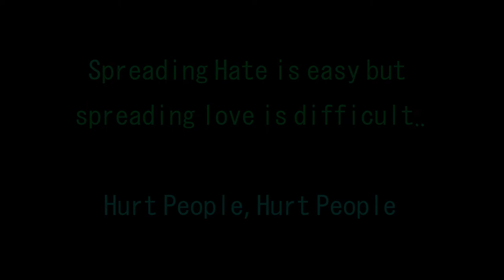To the haters.. | Cinematic video | Aditya Vlogs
Today was just a day of cinematic videos and tried to reply to the haters and their work.

The next video will be up on 19th April 9:00am since i have to do some travelling on monday,16 and on tuesday i need to study for 18nth's exam.. haha..

Thanks to Saumya Pathak, Karthik Kt, Rahul Jain for supporting me.

Special thanks to Divya Nalam and Srishti Vaidya for such awesome suggestions which i really appreciated..

Equipment I use:
Gear: Alligator clip from Amazon
Tripod: Amazon Basics 16 inch Tripod

Software used:
Adobe Premier Pro CS6
Timelapse